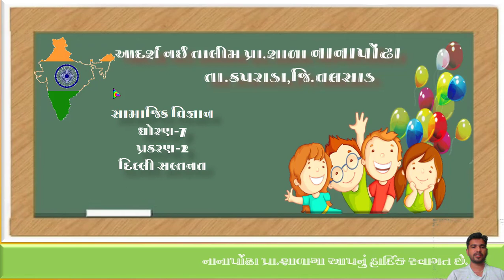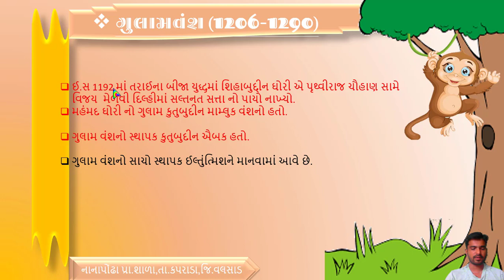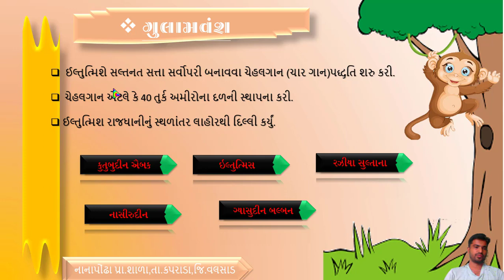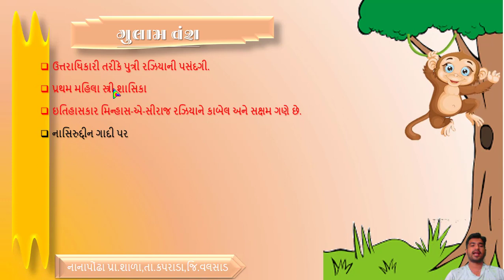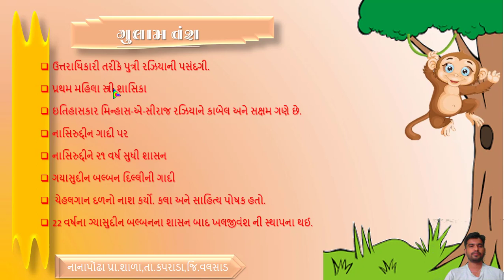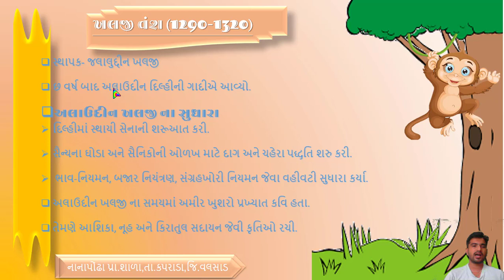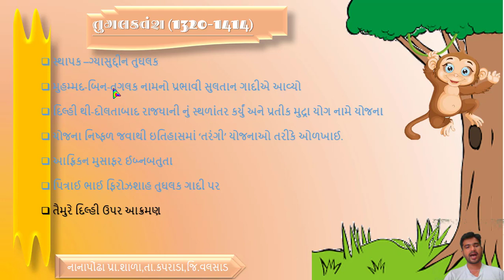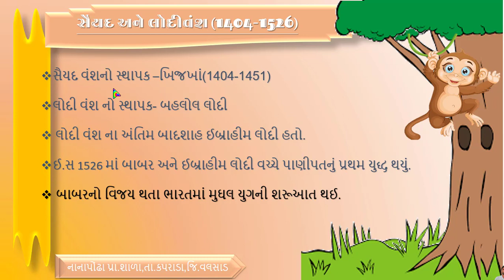std 7 social science chep -2,દિલ્લી સલ્તનત PART-1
આ ચેનલમાં આપનું હાર્દિક સ્વાગત છે.
અમારું મુખ્ય ધ્યેય શિક્ષણ, મહેનત અને સફળતા છે.